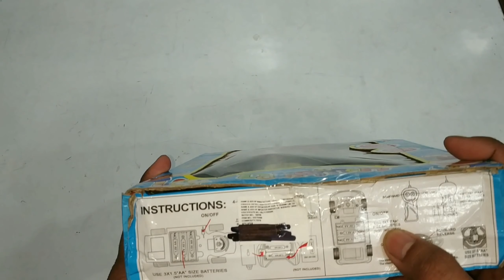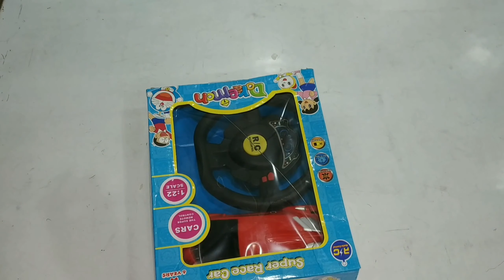Rc Car unboxing || labrador plays with rc car || the games unboxing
best toys for kids
the games unboxing
rc cars
remote control car
radio controlled car
#200 rupees remote control car
remote control car for kids
best rc car for my kid
remote control cars amazon
remote control cars flipkart
vehicle rc
baby remote control car
remote control wali car
labrador car
lab dog
labrador play with rc car
दोस्तो आज हम लाए है आपके लिए Remote control car बो भी बहुत ही आकर्षक डिजाईन में इस विडियो को और भी मजेदार बनाया है Moli the labrador ने